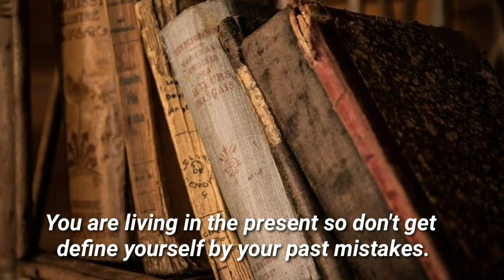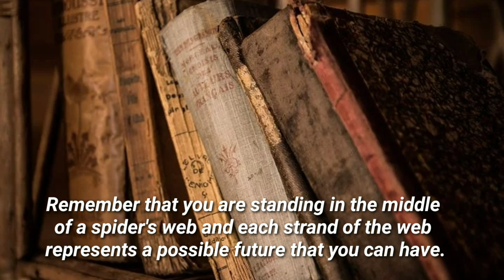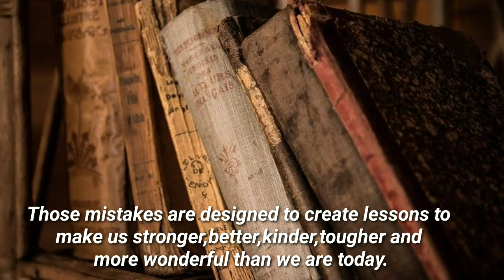YOU ARE NOT DEFINE BY YOUR PAST | Imlitemjen Chang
You are living in the present so don't get define yourself by your past mistakes.
Life is a journey with many roads that lead to many different outcomes and the choice we make build the story,that is our life.

You have to let go the guilt and move into the present,that is now.
Those mistakes are designed to create lessons to make us stronger,better,kinder,tougher and more wonderful than we are today.
Leave your past and start doing something worth remembering.
Yes,you can't rewrite your past,but you can reset how you want your future to be.